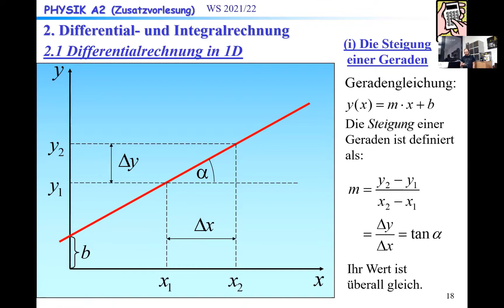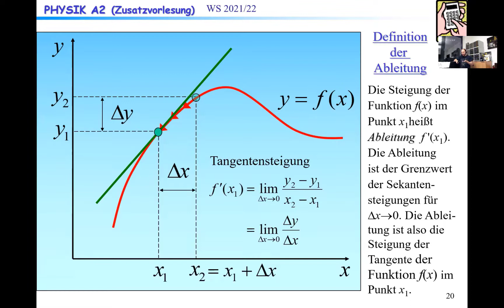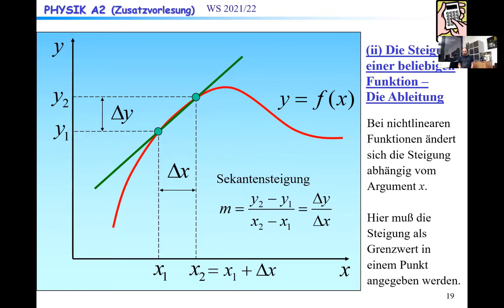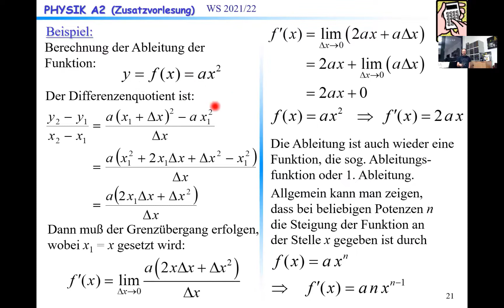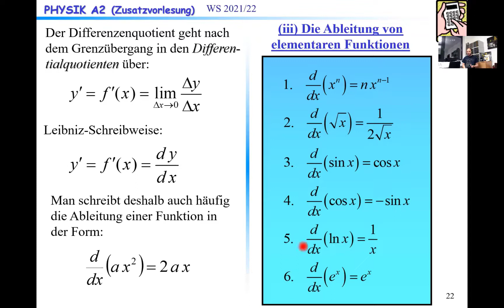3. Mathematische Ergänzung zu Physik A2 WS 2021/2022 - 05.11.2021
Grundlegendes zu Differentialrechnung und Ableitungen